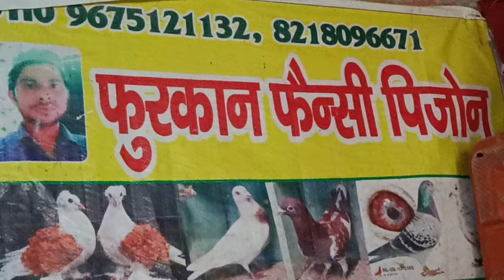20 October 2024/ 500 पर कलपरे कलदुमे all' India' Delivery 9675121132